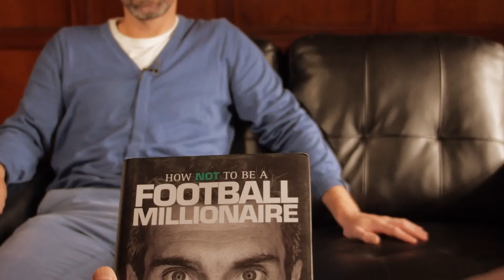How Not To Be A Football Millionaire ~ Keith Gillespie Book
Keith Gillespie talks about his book "How Not To Be A Football Millionaire".   His life in football and the difficulties he had with gambling.

Keith Gillespie is one of the most recognised football players of the early Premier League era. He started his career at Manchester United as one of the famous 'Fergie Fledglings' and was also a star in Kevin Keegan's successful Newcastle United side that were dubbed 'The Entertainers'. Gillespie is also sixth on the list of highest appearance makers for his country, Northern Ireland. He has worked under many of the game's top managers - among them Sir Alex Ferguson, Kenny Dalglish, Graeme Souness, Neil Warnock and Lawrie McMenemy. Keith Gillespie hit the headlines in the 1990s for admitting to a serious gambling problem. In his autobiography, he talks powerfully and honestly about his addiction and the toll it took on him. Gillespie has also been hit hard by failed business deals and ill-advised investments. He hit the headlines again in 2010 after he was declared bankrupt. During his time at Leicester, Gillespie was among a group of footballers who were wrongly accused of rape while on a training break in La Manga. Keith talks powerfully about his horrific ordeal, which saw him held in custody before his subsequent release without charge. He also talks frankly about explosive bust-ups with team-mates and managers during an often controversial career. Keith Gillespie: How Not To Be A Football Millionaire is one of the most honest and entertaining autobiographies you will read - about a player who lived the football life to the full. It tells a fascinating and moving human story - about the other side to the glory game. About winning and losing, fortune and fate, hope and heartache...About having the world at your feet and being left to ask yourself: 'Where did it all go wrong?